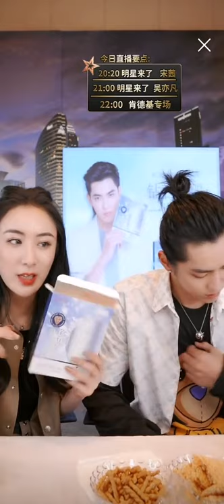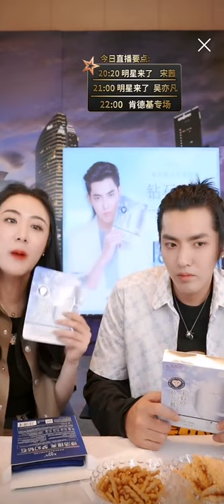[LIVESTREAM] 290420 Kris Wu Ngô Diệc Phàm tham gia livestream trên kênh mua sắm của Viya